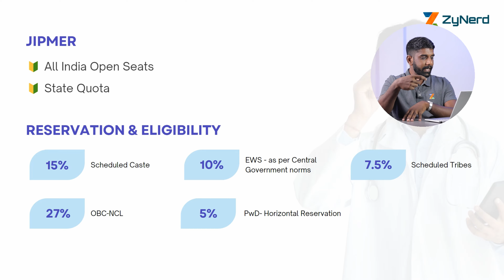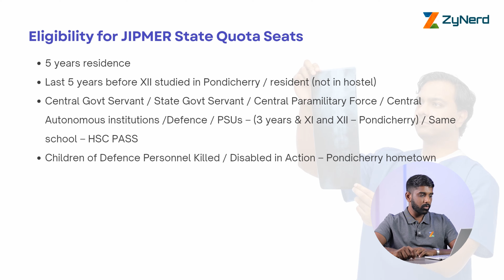JIPMER Seats Under MCC All India Counselling | NEET UG 2024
In this video, we share complete information on JIPMER Seats Under MCC All India Counselling NEET UG 2024.

ZyNerd - NEET UG 2024 Counselling WhatsApp group (Free access)